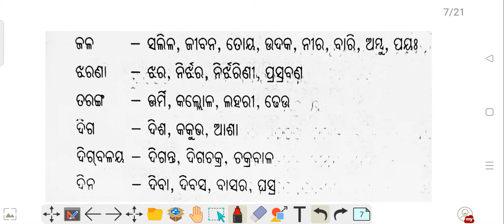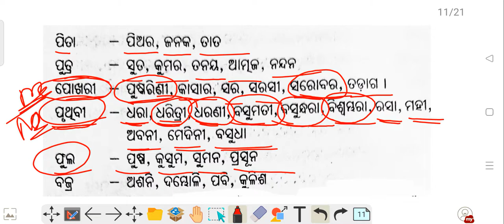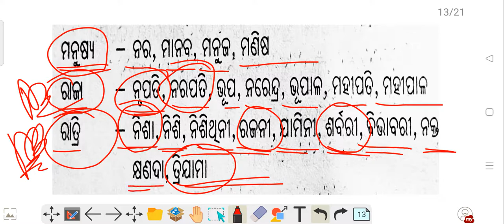ODIA GRAMMAR For Odisha Police 2021( Sub - Inspector , RI/AMIN ) ଓଡ଼ିଆ ବାକ୍ୟରଣ ||VIDEO -3.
About E-Odia Learning :-
Here you will find General Knowledge, Current Affairs, Reasoning, Mathematics, English,Odia Knowledge, Polity, History, Biology, Geography, Economy, Technology, International Relationship, Science, General Awareness education video.
FOR COMPETITIVE EXAMINATIONS LIKE:
• IBPS-CWE Bank PO/Clerical/Specialist Offices, RRB Officers; SBI- PO/ Clerical; NABARD & IDBI Bank Executive Officers.
• SSC - CGL (Tire I&II);SSC-CHSL(10+2);SSC-FCI Grade III; SSC-CPO/ SI/ASI, Income Tax etc.
• UPSC- CSAT, SCRA etc; and other State Service Exams.
• Railways Grade 'D' & other technical & non-technical exams.

Best Online and social platform for SSC, RRB, OSSC, BANKING, NDA, STATE EXAM, UPSC CIVIL SERVICE EXAM and other competitive examination.